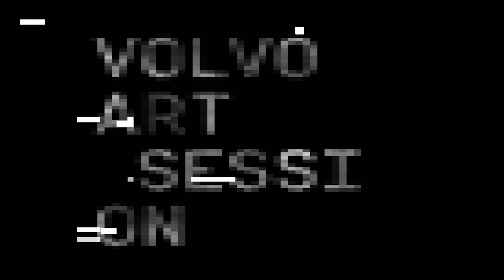Ethics and AI: Interview mit Ouchhh